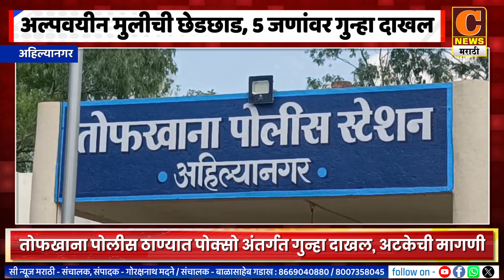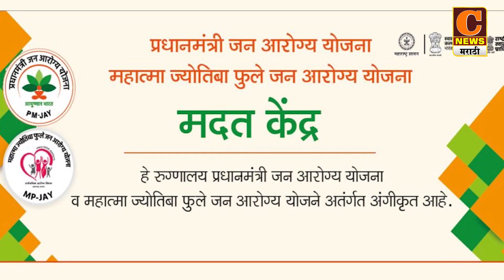अहिल्यानगर - अल्पवयीन मुलीची छेडछाड, ५ जणांवर गुन्हा दाखल